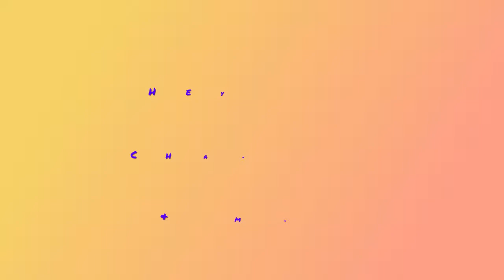NB&MP-SKK|Meditation Music|Royalty Free Music|Relaxing Music|No copyright Music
Hey,
Hey,
Hey,
Royalty Free Music
Royalty Free
Free Music
Music
Meditation
Meditation Music
Relaxing Music
Calming Music
Free Nocopyright
uncopyrighted
copyrightfree